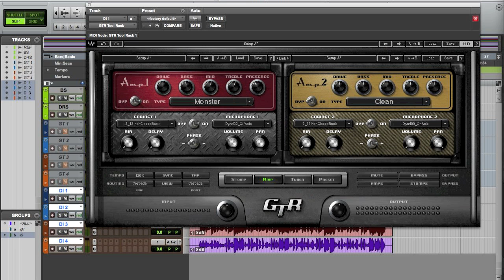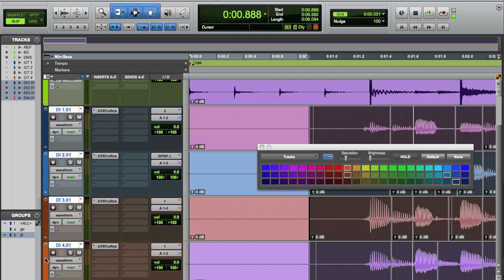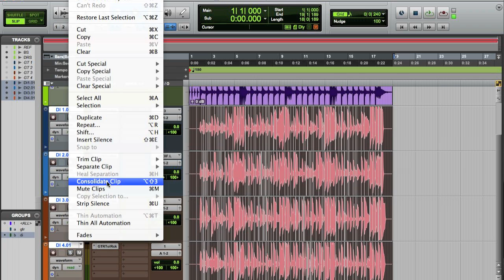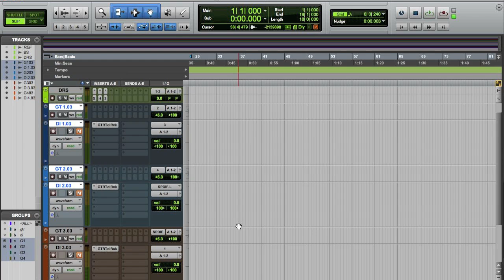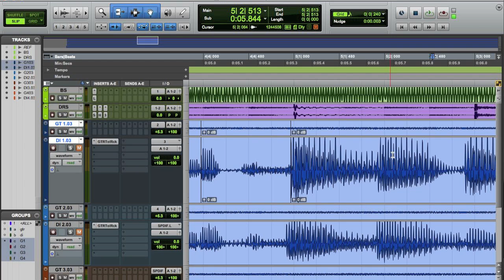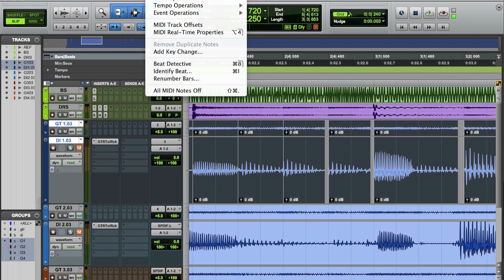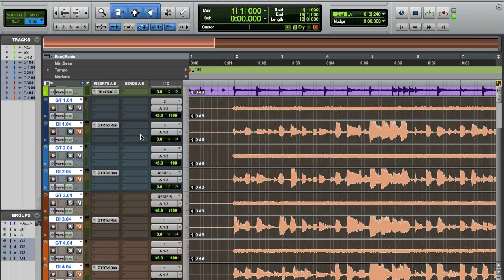Editing 101 - Pro Tools guitar editing tutorial